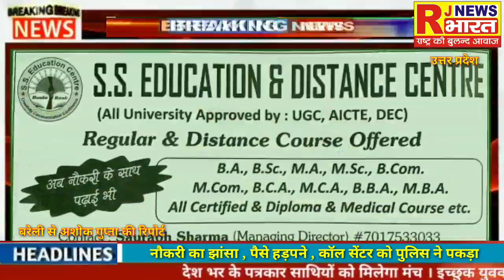RJNEWS बरेली :- नौकरी का झांसा , पैसे हड़पने में कॉल सेंटर को पुलिस ने पकड़ा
बरेली से अशोक गुप्ता की रिपोर्ट